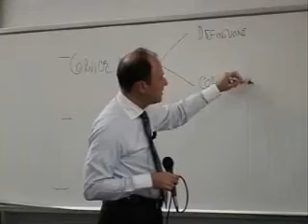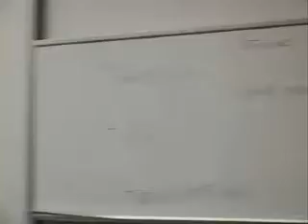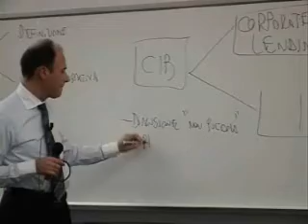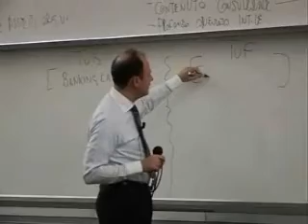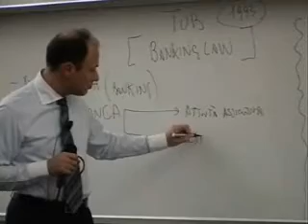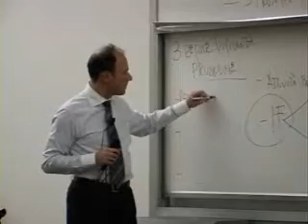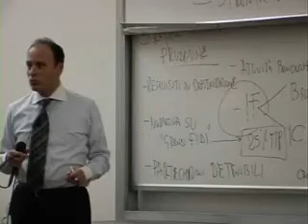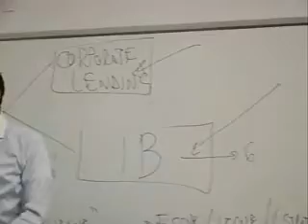Corporate and Investment Banking 01/23 - 01 Lo scenario del corporate e investment banking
Corporate and Investment Banking
01 - Lo scenario del corporate e investment banking
Prof. Stefano Caselli
Lo scopo del corso è di analizzare le principali aree di business delle investment banks sotto diversi aspetti: la valutazione degli asset; la determinazione del pricing; la strutturazione delle operazioni; i processi operativi e i ruoli svolti; l'impatto sulle performance.